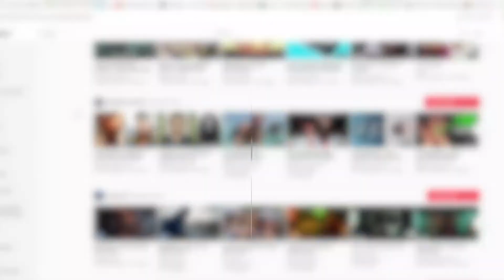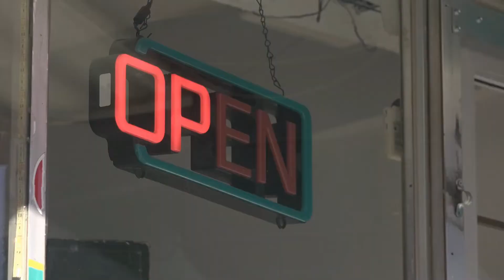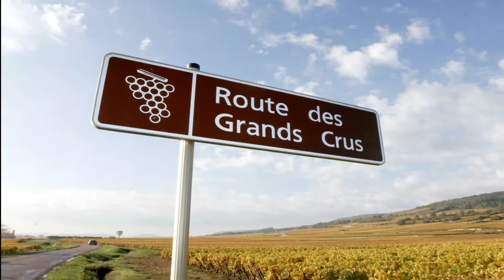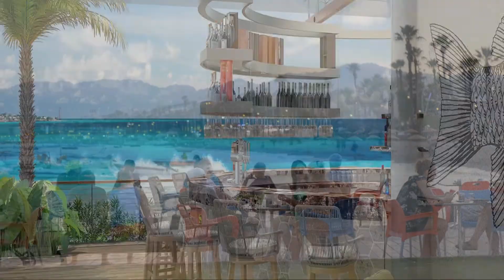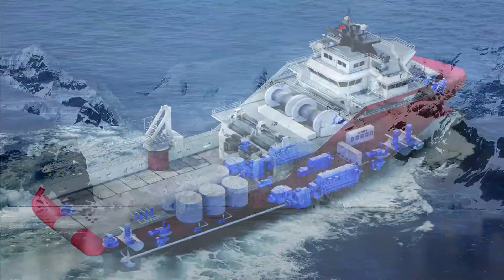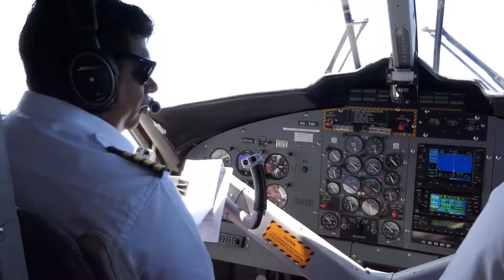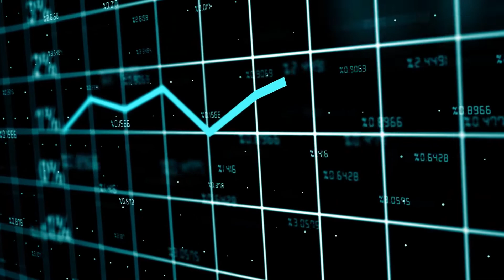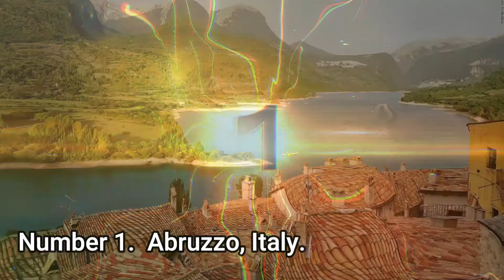Top 10 Places To Visit In 2022 (If We Are Allowed To Travel)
Here are the top 10 places to visit in 2022. Enjoy!

This video is about tourism. It contains travel photos. I collected travel pics.
Any world traveller will enjoy this. Travel photographers have taken pictures from everywhere. World travel pictures are now popular and widely shared.